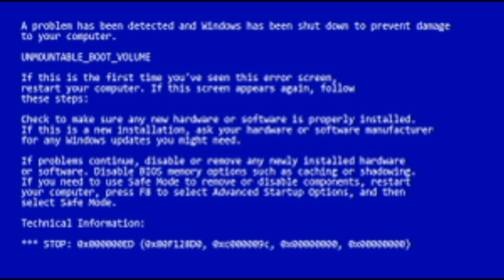The Edward Error (Good Ending)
Hey guys! I'm back with another video! Sorry it took so long,  this took me 12 hours to make. From 11 this morning to about an hour ago but its here now! Now if you'll excuse me, I'll be going to bed now! Goodnight! Criticism is welcome but this video better be worth those 12 hours. It was stressful but fun lol.